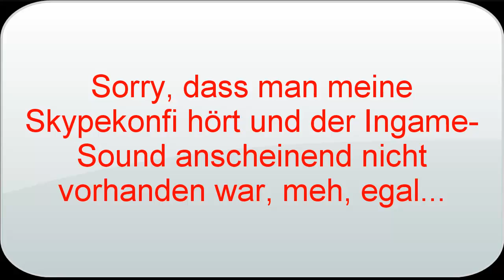I Wanna Have The Wurstbrot [Deutsch//Blind] Finale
▬▬▬▬▬▬▬ஜ۩۞۩ஜ▬▬▬▬▬▬▬
╬  FINALE: DIE QUAL HAT EIN ENDE!  ╬
▬▬▬▬▬▬▬ஜ۩۞۩ஜ▬▬▬▬▬▬▬

Willkommen zu Folge 8 von I Wanna Have The Wurstbrot!

Aber eigentlich ist dieser Titel nicht ganz richtig, denn...WIR HABEN ES ENTLICH GESCHAFFT! YEAAAAH!!!

Ohh man bin ich froh, dass ich diesen Abfuck nun hinter mir habe. Dennoch gibt es noch ein gesondertes Feedback, welches eben nicht wie damals (Juli 2013) noch durch all den Frust so negativ geprägt war:

"Erstelle ein Spiel, welches fies, gemein, schwer - aber machbar ist".
Marston hat diese Aufgabe gut umgesetzt. Das Spiel bietet Geschicklichkeits- sowie Rätselpassagen, welche man mit genug Verstand lösen kann.

Ja, manche Rätsel können mehrfach interpretiert werden aber diese waren nicht zuuuuu schwer. Zumal man besonders den Trashfaktor des Spiels loben kann, großartige Dialogführung, wie gewohnt von unserem Marston^^'

Jedoch sind die Geschicklichkeitseinlagen ein Problem:
Joypads sind eine Zumutung und auch die Tastatur kommt nicht immer so schnell hinterher, wie das Spiel es verlangt. Zudem der Keller mit den "Sich-Random-Bewegenden" Golems deswegen derbe frustrierend war.

Das Finale ist wirklich oberschwer, keine Frage. Was aber mehr genervt hat als das Ausweichen, war immer diese Zeit von knapp 40 Sekunden, die man mit dem Intro immer und immer und immer wieder durchleben musste. purer Spielkiller.

Dennoch, wer auf trashige Spiele steht und mit einer echten Herrausforderung etwas anfangen kann, kann ja mal einen Blick riskieren ;)

Konsumierung des Artikels auf eigene Gefahr!!!

Vielen Dank für's zusehen und gute Nacht!

So long,
Euer Exorion~

WICHTIG:
Wenn du den Ersteller des Spiels unterstützen willst, spiel das Spiel selber und gib ihm konstruktives Feedback!